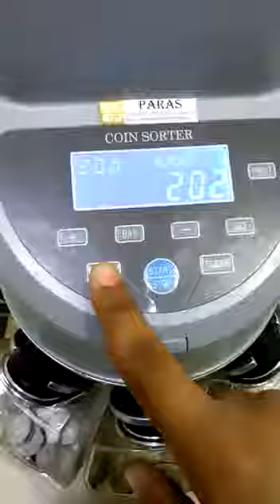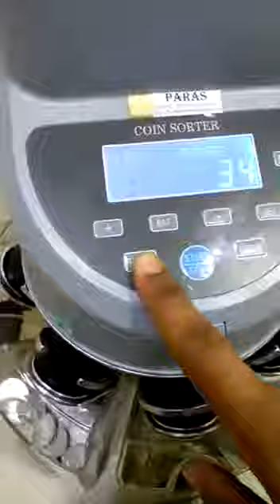சில்லரை எண்ணவும் மிஷின் வந்தாச்சு...!!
Yours know seeing different videos and learn more to your life end